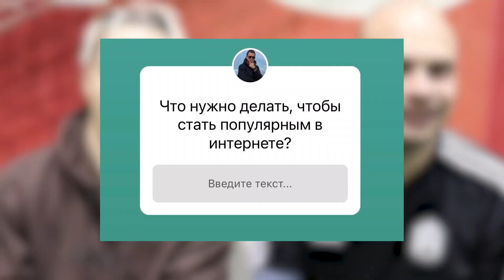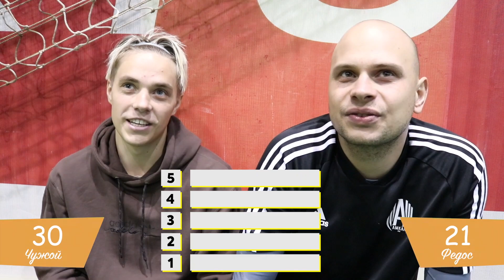МЫСЛИТЬ КАК ПОДПИСЧИК | ФЕДОС ПРОТИВ ВСЕХ на 50.000₽ | ЧУЖОЙ - #3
Федю нечестно выгнали из турнира МКП и он вернулся, чтобы доказать что он лучший и получить шанс выиграть 50.000 рублей!

Это и многое другое в сегодняшнем выпуске!